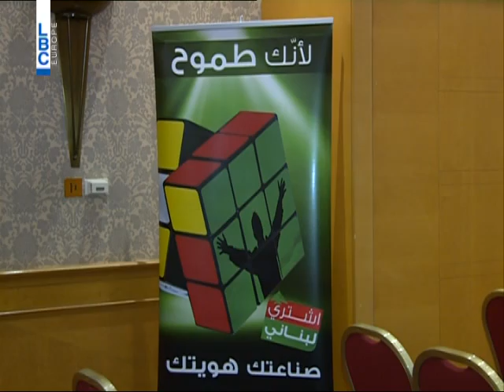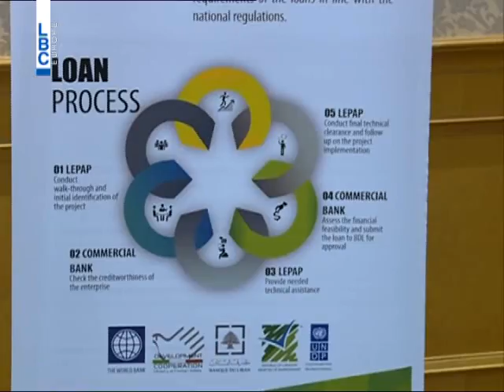قروض صناعية مدعومة، بفائدة صفر % - LBCI News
تعمل وزارة البيئة على تقديم مساعدات تقنية ومالية لدعم القطاع الصناعي بما يتماشى مع الإلتزام البيئي للمنشآت من خلال مشروع LEPAP .